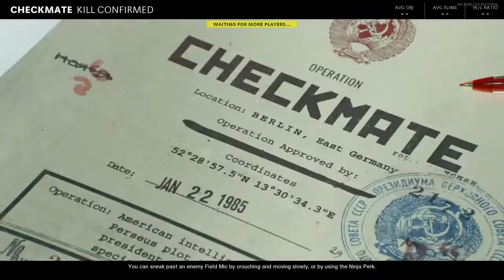Call of Duty®: Black Ops Cold War Practicing part 2